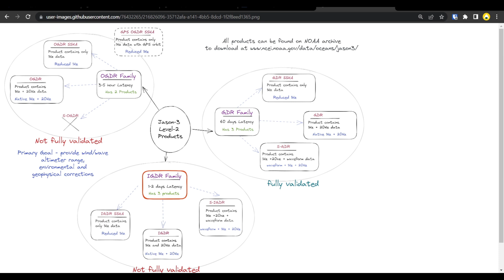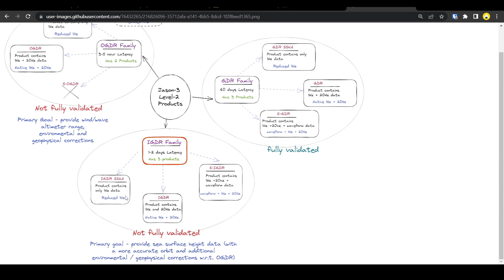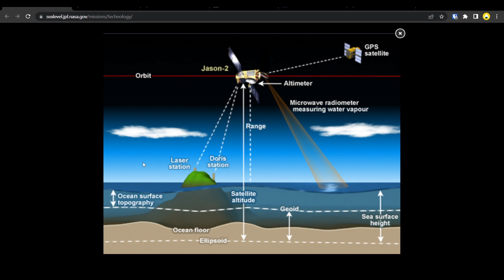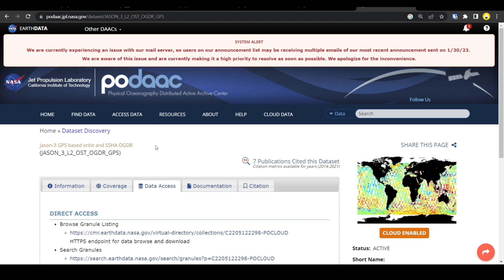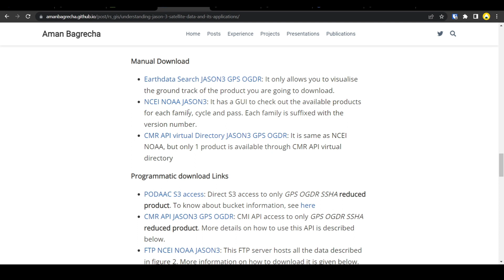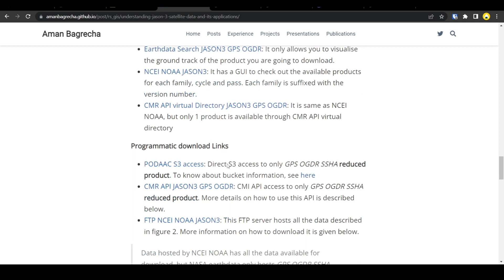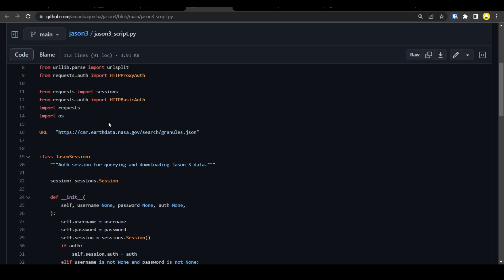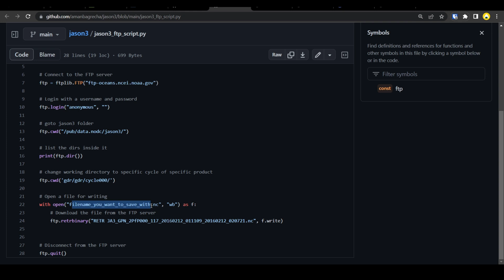Understanding Jason-3 Satellite Products: Data and Download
This video explains various Jason3 satellite products and how to download them from various portals using both manual and programmatic way to download the data.